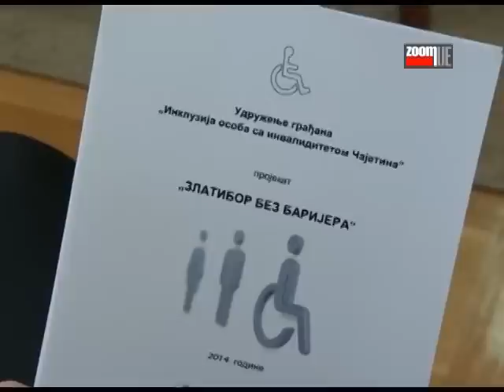Aleksandar Radišić stonoteniser